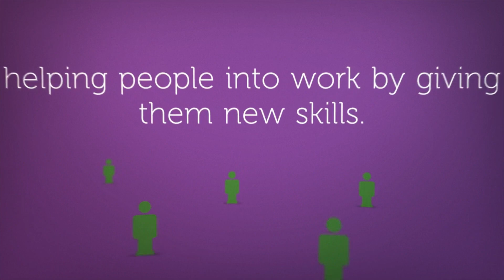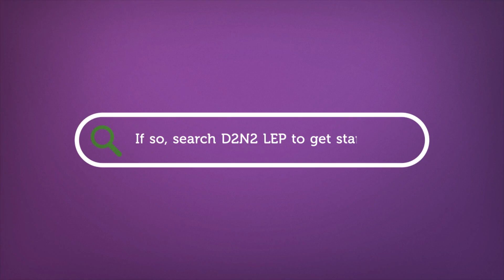What is the D2N2 Local Enterprise Partnership